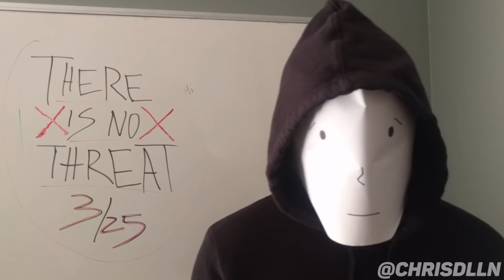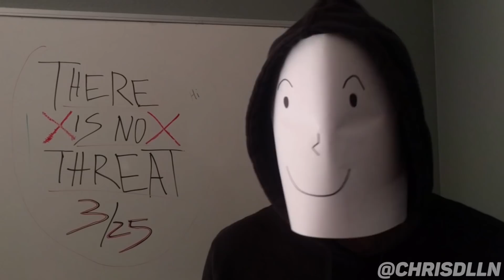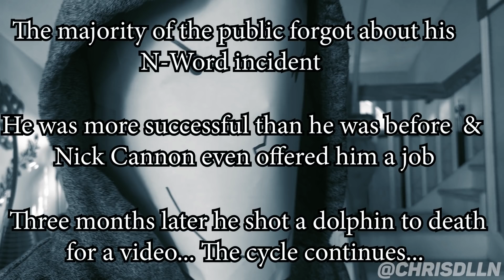How popular YouTubers recover from a controversy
Popular YouTubers always get into controversy... they recover... AND ALWAYS come out on top. I personally think its a serious issue on YouTube and one of the reasons this platform suffering but I could be wrong... what do you think?

Any feedback would be greatly appreciated!